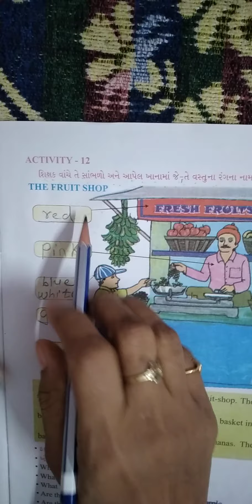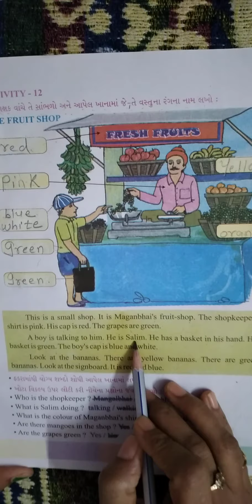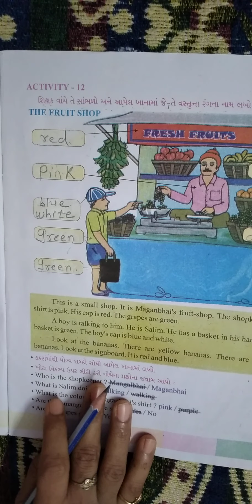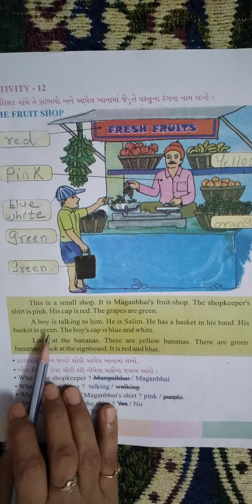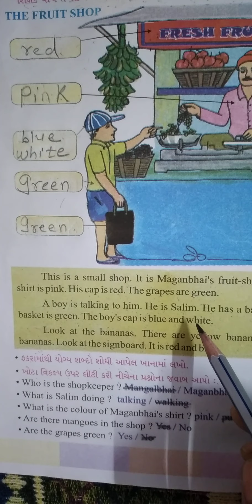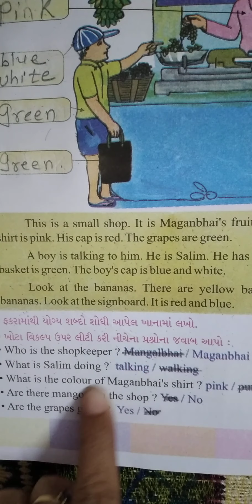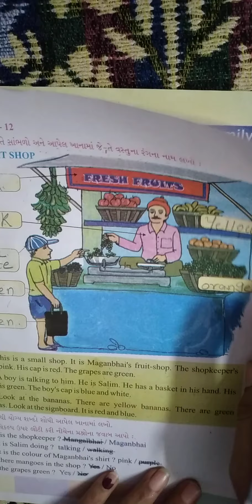std -3rd english activity-12 pg-15